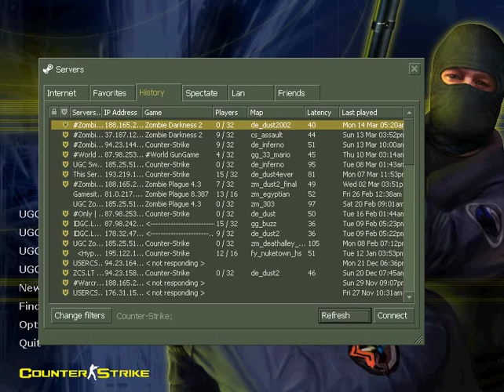CS 1.6 SuperAdmin Multijump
The mutlijump ability of superadmin on zombie darkness 4.